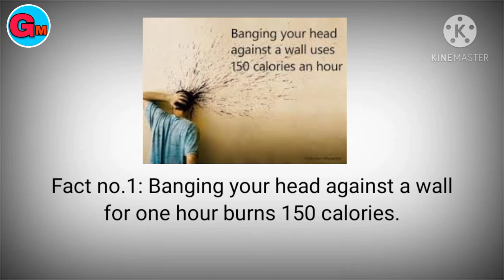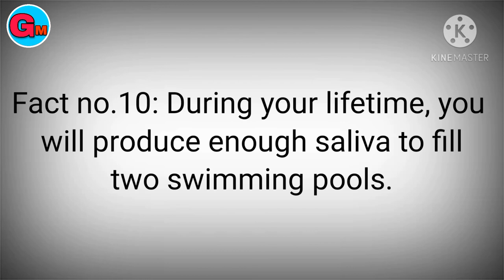Top 10 Intresting facts.(रोचक तथ्य।)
Hi guys, In this video you will get Intresting facts that blow your mind.
Intresting facts.(रोचक तथ्य।)
Amazing facts
Random intresting facts.
Their are some interesting facts in details.

1. Banging your head against a wall for one hour burns 150 calories.
Alternatively, you can walk your dog for 45 minutes, which also burns 150 calories – and is much less painful.

2. Pteronophobia is the fear of being tickled by feathers.
It’s also a fear of feathers themselves. The word “ptero” is the Greek word for feather, and “phobia” is also Greek, meaning fear.

3. Snakes can help predict earthquakes.
They can sense a coming earthquake from 75 miles away (121 km), up to five days before it happens.

4. Crows can hold grudges against specific individual people.
Crows can very easily distinguish humans apart from each other, whereas humans find it nearly impossible to tell crows apart.

5. The oldest “your mom” joke was discovered on a 3,500 year old Babylonian tablet.
It was discovered in Iraq in 1976, however since then the tablet has been lost, but the text remains preserved.

6. Cherophobia is an irrational fear of fun or happiness.
That’s one phobia I wouldn’t like to have… it would probably mean they would fear these fun facts!

7. % of American adults believe that chocolate milk comes from brown cows.
I know 7% doesn’t sound like a lot, but that actually works out at 16.4 million American adults.

8. Bananas are curved because they grow towards the sun.
Bananas go through a process called “negative geotropism.” Instead of growing towards the ground, they start growing towards the sun.

The fruit grows against gravity, which gives the banana its familiar curved shape.

9. The original London Bridge is now in Arizona.
It was taken apart in 1963 and shipped overseas before being reassembled piece by piece.

This was to help bring people to the new, developing town.

10. During your lifetime, you will produce enough saliva to fill two swimming pools.

An average human produces between 1 to 2 liters of saliva each day, which is a maximum of 730 liters per year.

The average life expectancy is just over 70 years, which gives a maximum of 51,100 liters of saliva produced in an average lifetime.

This is more than enough to fill two swimming pools.